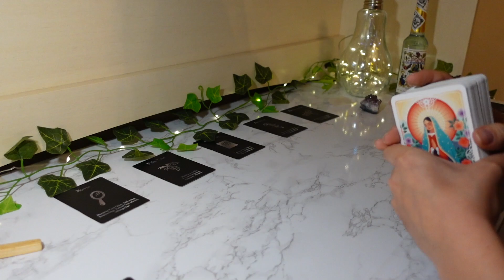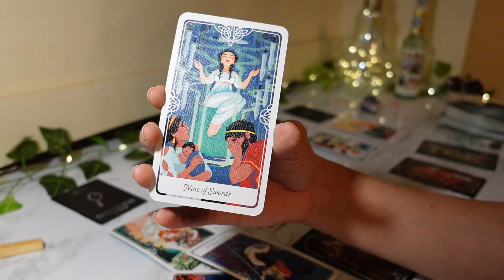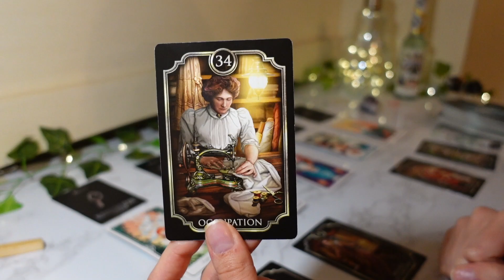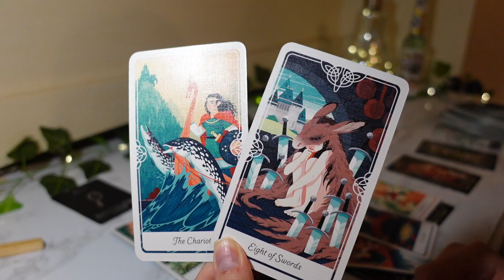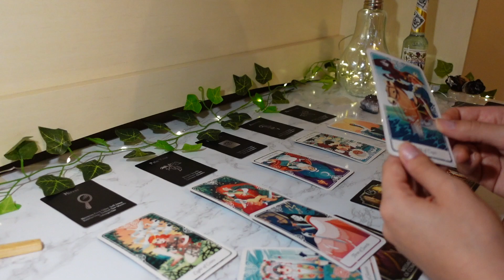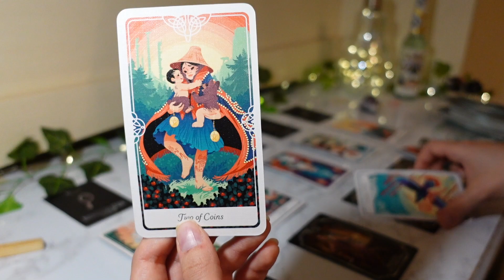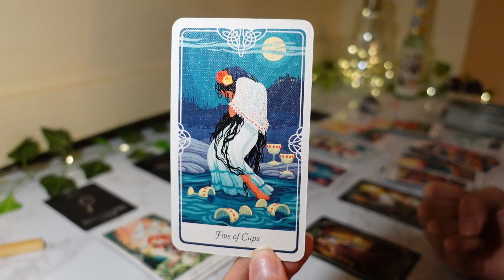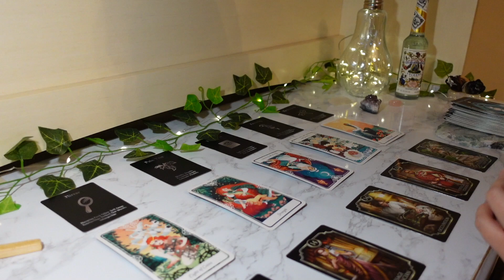This Happened To PREPARE You For What You WANTED Get Ready To Receive💗🤲💗